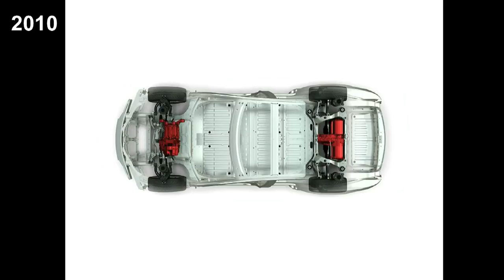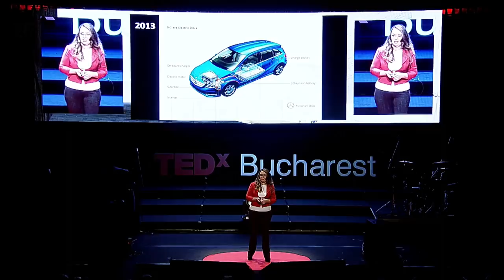Designing cars helped me fight global poverty | Cristina Balan | TEDxBucharest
Cristina Balan tells about her dreams was to design cars. She wanted to prove wrong every single person who told her this was impossible because she was a woman. So she set about working for her dream and aimed as high as possible. She designed the future at Tesla through the Model S and works to change the world’s image of electric cars. She started her own design house and works as an advisor for 4 disruptive start-ups in the field of automotive. She is the inventor of an electric bike and puts all of her passion into her personal project: to reinvent the medical care in the poorest areas of the World, as support for the Red Cross.

Cristina Balan left Romania fourteen years ago and was part of the engineering teams that designed two of the most famous US products in the world – Tesla Model S and Boeing 787 Dreamliner. She is also proud of her interior design work for Porsche, Audi and Honda that also earned her the Catia Fairy nickname